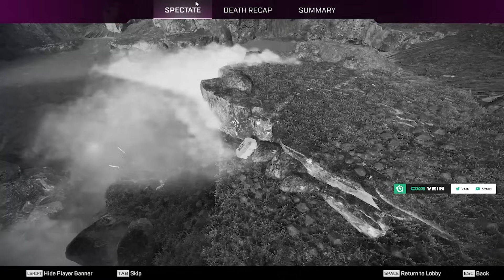iiTzTimmy team vs Chaoticmuch team in algs scrims!! DOJO IS BACK!! ( apex legends )